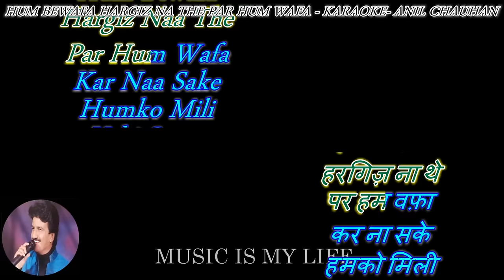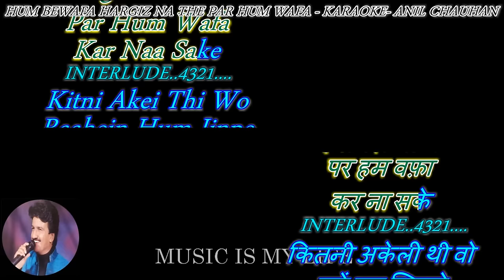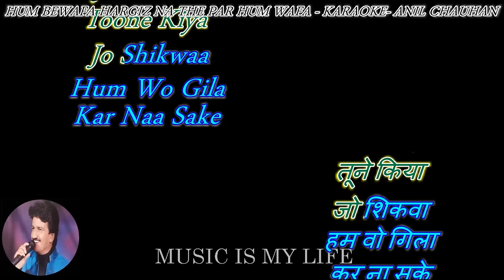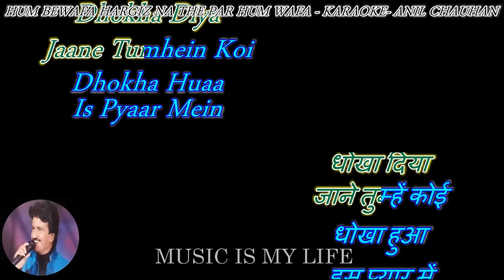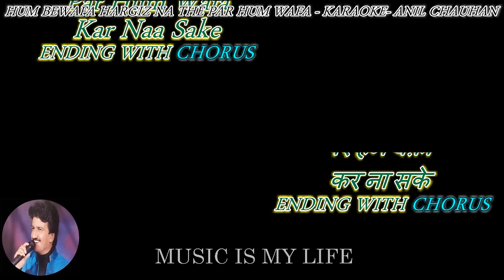Hum Bewafa Hargiz Na The - karaoke With Scrolling Lyrics Eng. & हिंदी